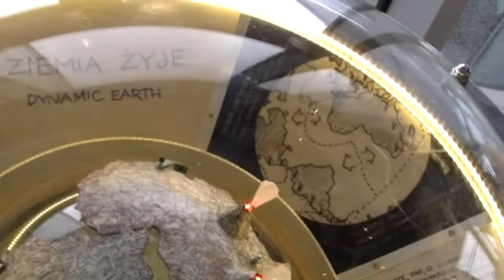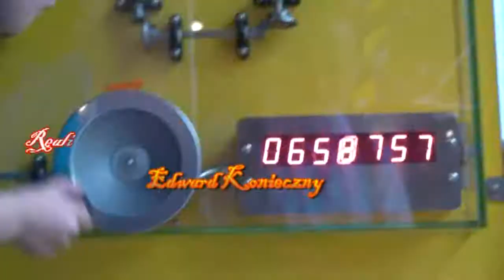Do Centrum Nauki KOPERNIK w Warszawie się wraca.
Ostrów Wlkp. Do Centrum Techniki KOPERNIK w Warszawie się wraca i to nie tylko dlatego, żeby zobaczyć co przygotowano nowego dla odwiedzających, lecz także by  przypomnieć sobie i dłużej zatrzymać przy najbardziej interesujących technicznych eksponatach. Po prawie roku byliśmy tu z Kubą ponownie - a przez ten czas niejednokrotnie słyszałem od niego (8 lat ma chłopak), że jest to najbardziej interesujące miejsce w Warszawie.